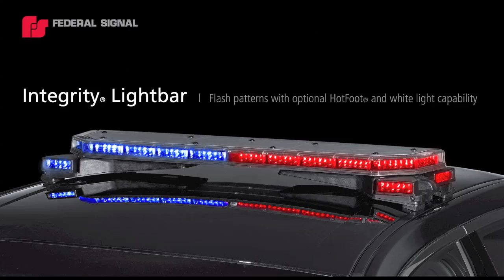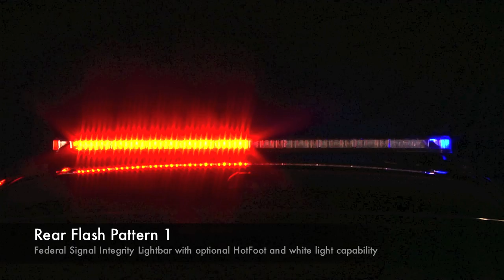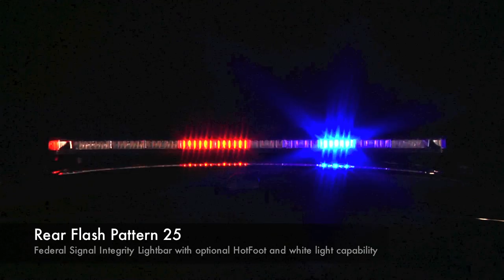Federal Signal Integrity Lightbar with optional HotFoot and white light capability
Integrity lightbar from Federal Signal is a distinct modern shaped linear lightbar with built-in multi-color LED technology. SpectraLux allows for a single light head to change color while in operation, providing 360-degrees of continuous light output from takedown and alleys to an impressive flood feature. Use its all white-flood light to locate a suspect or select an amber flash pattern to safely direct traffic.